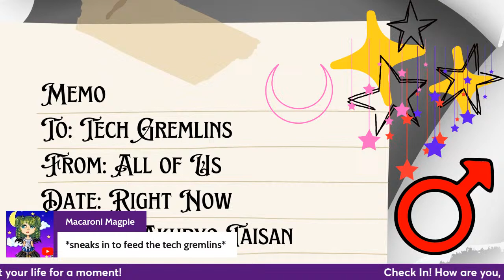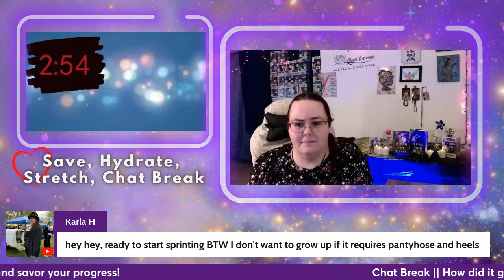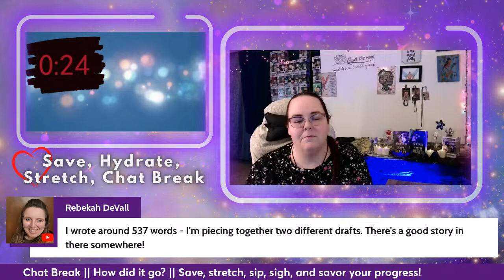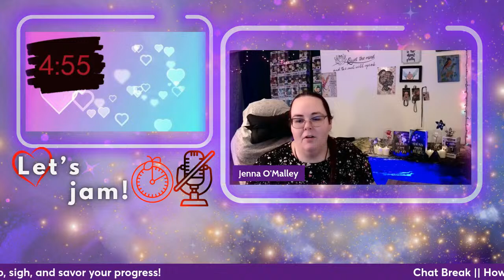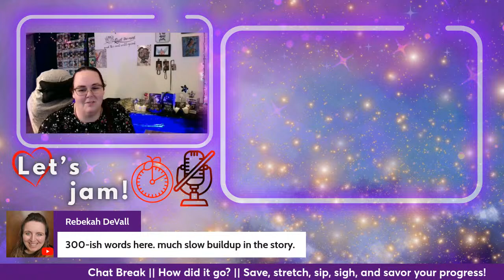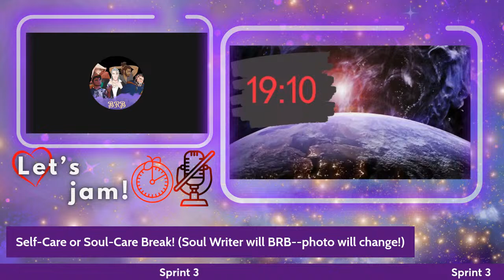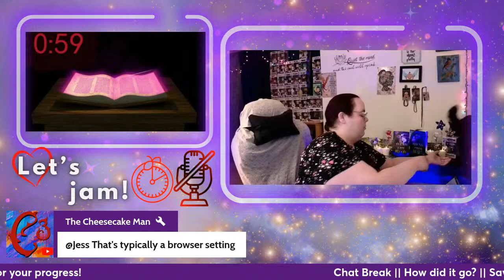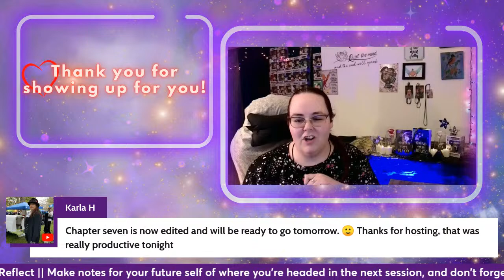Typo Tuesdays with a Boost of Creative Pomodoro Sprints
Pre-Comic Con Paperback Sale for Books 1 and 2
Going on Now

I will be in the Artist Alley at Four-State Comic Con
Hagerstown Community College ARCC Building
20175 Scholar Drive
Hagerstown, Maryland
11AM - 7PM Eastern with copies of Book 1 and Book 2, some swag, and ready to meet you!

WELCOME SPRINTERS
Cheer yourself on, so that we can also join in on the fun and celebrate your wins.

These sprints are hosted on behalf of the Heart Breathings Writing Community group on Facebook. The community there is amazing, and I am happy to play this small part in it. Likewise, this community’s rules apply.

Time to do what we love? Why, yes! Let’s do what we do best and cheer each other on while we do writing sprints, reading sprints, cleaning sprints, anything-you-need-to-do sprints all in that pomodoro style. Let’s go!

~*~*~ HeartBreathings Information ~*~*~

These sprints are hosted on behalf of the Heart Breathings Writing Community group on Facebook. The community there is amazing, and I am happy to play this small part in it. Want to join the FB group? Find links to other sprints and view our full sprint schedule on the Heart Breathings

Thank you to Sarra Cannon and my fellow admins for HBWC for making this a haven for many authors and creatives!

~*~*~ Keep Track of Your Soul Writer ~*~*~

~*~*~ Other Back Stage Items ~*~*~

Secondary Monitor || LG Ultra Gear QHD 27 GL83A-B
Keyboard || Redragon K556 (upgraded switches)
Mouse || Razer Deathadder Essential-0254
Streaming Microphone || Logitech Blue Snowball
Webcam || NexiGo N930AF
Tablet (vlogging camera 1) || Samsung Galaxy Tab A 10 inch
Phone (vlogging camera 2) || Samsung Note 10 (New!)
DSLR (vlogging camera 3) || Cannon Vixia HF R50